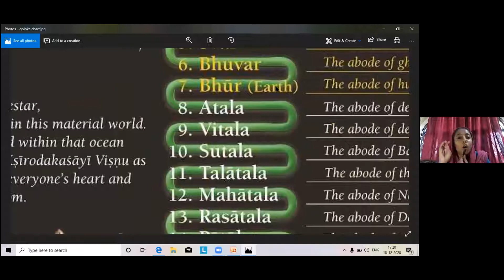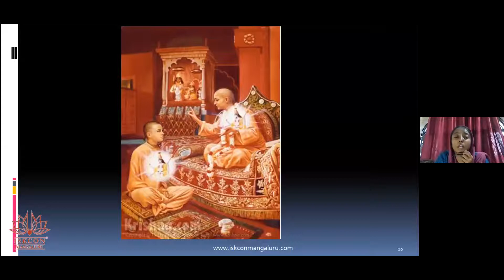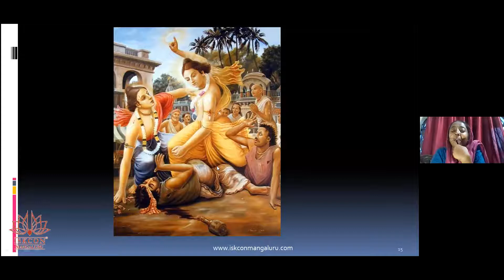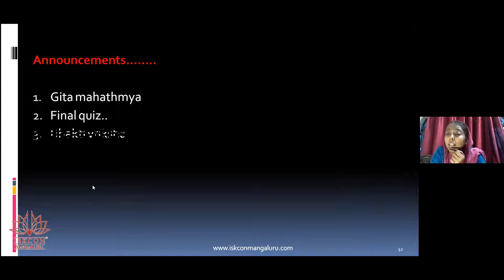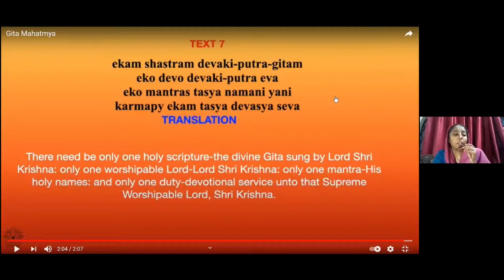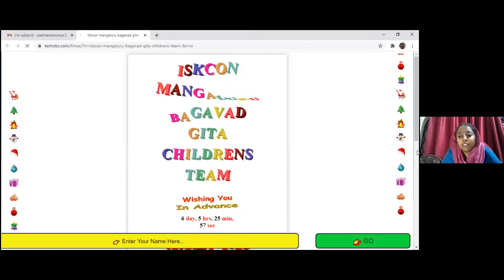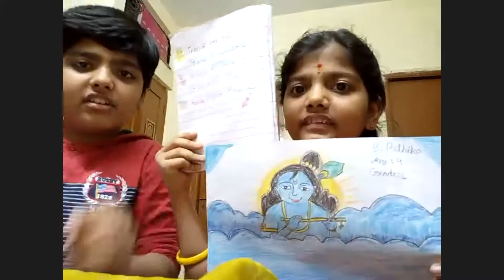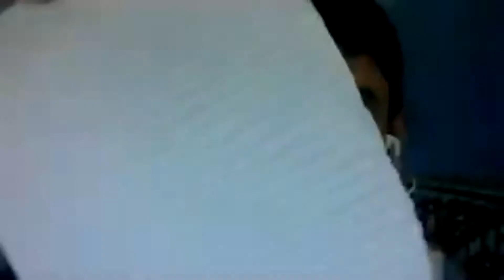Chapter 18 - Bhagavad Gita Children English Class Recording (Dec 18, 2020)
New Batch of "Understand Gita in 18 Days" Starting on Dec 1

Chapter 18: Moksha Sanyasa Yoga
Speaker : 'aiswarya' mataji